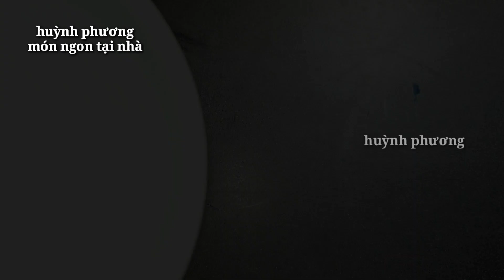Món chay đơn giản từ HOA CHUỐI giòn ngon vạn người mê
nguyên liệu:
Hoa chuối, bột chiên
Các gia vị thông thường

00:00 Cách làm cá cơm chay từ hoa chuối
00:39 Sơ chế nguyên liệu
03:22 Chiên hoa chuối
07:13 Làm sốt
09:03 Thành phẩm

có thể bạn quan tâm các món ngon mỗi ngày 2022 cho người ăn chay :

© Copyright by                @huynhphuongmonngontainha
  1001 món chay ngon cùng huỳnh phương | vegan food in vietnam